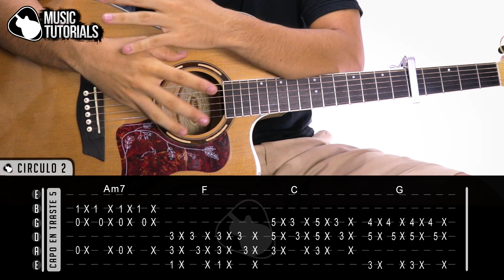Cómo tocar Cristina de Sebastian Yatra en Guitarra | Tutorial + PDF GRATIS